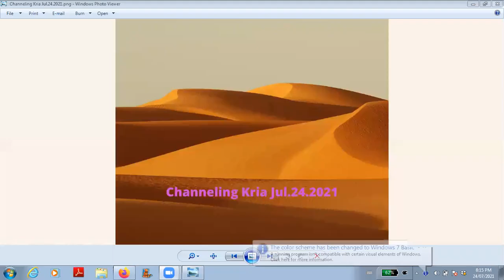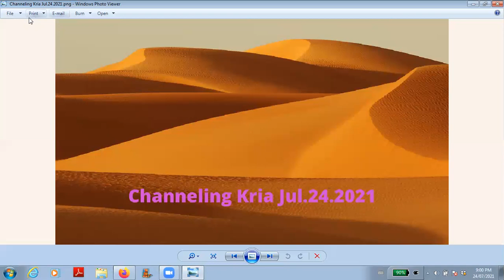Channeling Kria Jul.24.2021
A recording of Kria channeling live streamed July 24th 2021.

If this material resonates with you, please feel free to join me live for our next channeling.  Each channeling session starts off with a short meditation and flows into channeling whenever the energy of Kria starts to come through strongly.  The length of the channel is up to Kria.  When the channeling is over there will be a Q & A segment.  The QA segment is not recorded to respect the privacy of all participants.  Find out how to join a live channeling on this webpage